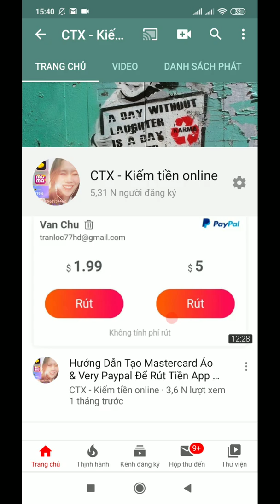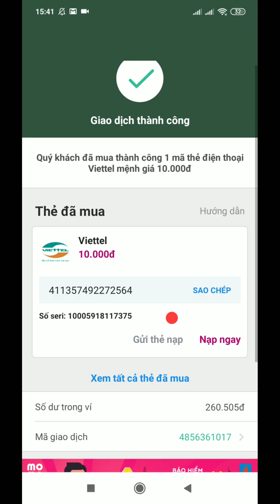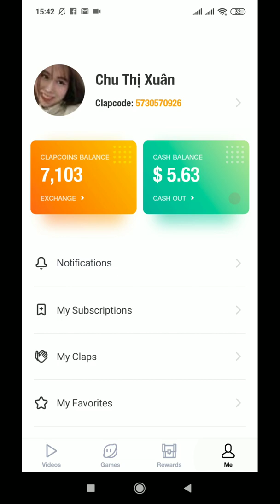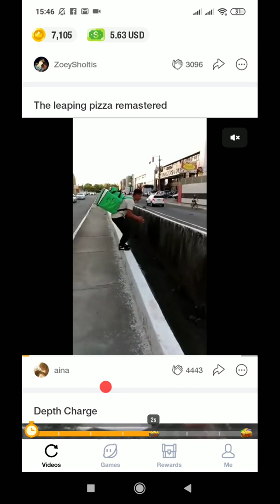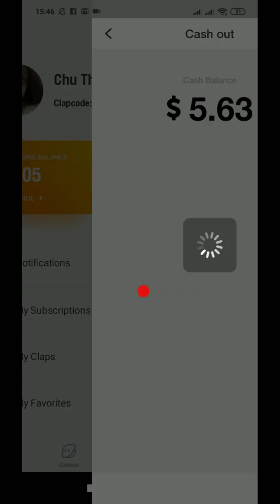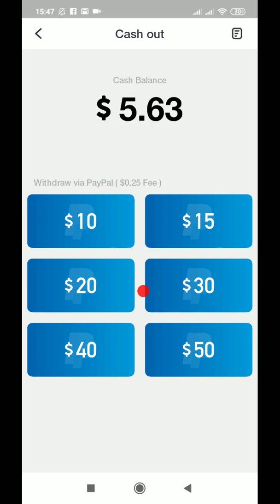Nuôi Cá Kiếm Tiền Với App ClipClaps Siêu Ngon Siêu Uy Tín - CTX| Kiếm Tiền Online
👉👉Code redeem: 7JIXVDFK
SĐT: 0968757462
Tuyệt đối không nhắn tin zalo